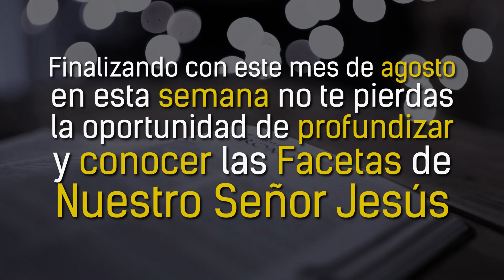SEMANA DE BENDICIÓN DEL 28 DE AGOSTO AL 3 DE SEPTIEMBRE 2023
📌 Inicia esta semana con las transmisiones especiales y sumérgete en las facetas de nuestro Dios Dulce Cantor de Israel, Médico de los corazones rotos, Padre de huérfanos y Dios Arquitecto Constructor y continuando con prédicas de edificación, consuelo para tu vida .

Acompáñanos y aprende más sobre el carácter y personalidad de nuestro Dios Creador y profundiza más conocimiento de su Palabra.
Desde el Lunes 28 de agosto al domingo 3 de septiembre.

📲 ¡¡CONÉCTATE A CADA TRANSMISIÓN EN VIVO‼️

👇🏻 Busca el horario según tu nación:
17:00 Estados Unidos (PDT)
18:00 El Salvador | Guatemala
19:00 Panamá | Jamaica